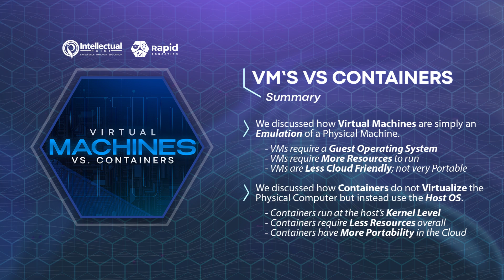Containers vs VMs: What's the difference?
What are virtual machines and containers, and how do they fit into our modern cloud-native way of building and architecting applications?

In this animated explainer, we will answer this question and much more in four parts. He also breaks down why users should not just look at virtual machines and containers as competing technologies because there can be a lot of benefits of having them work together for particular use cases.